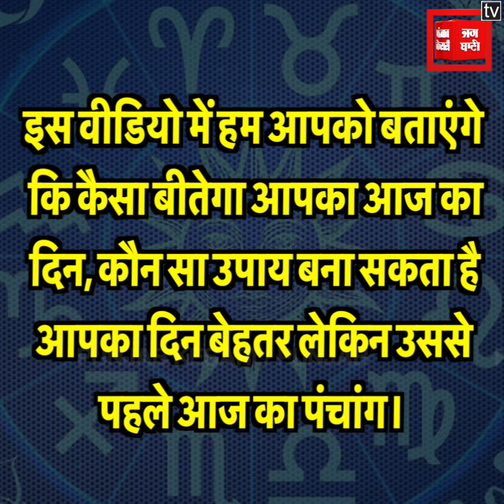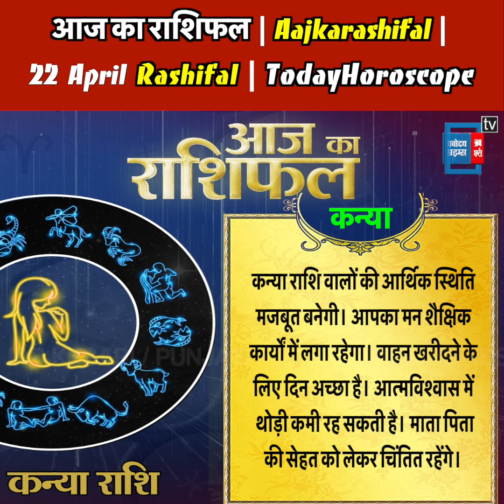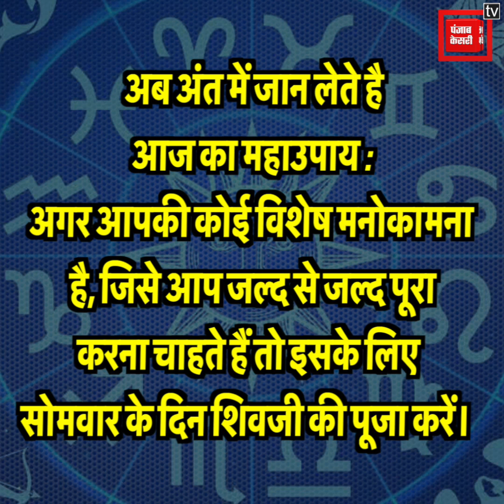आज का राशिफल | Aajkarashifal | 22 April Rashifal | TodayHoroscope